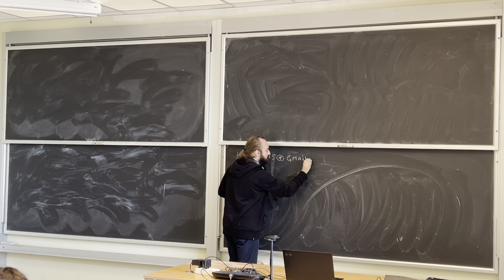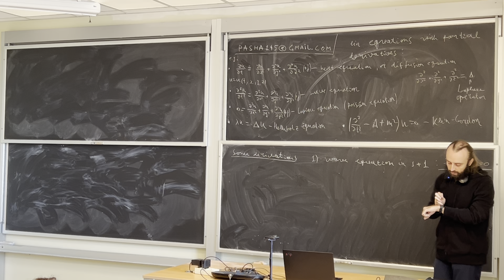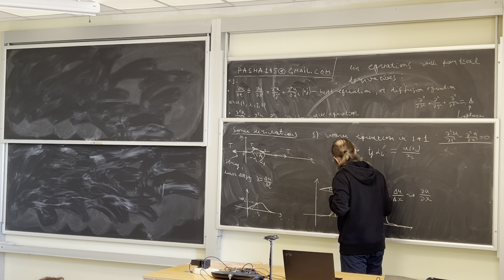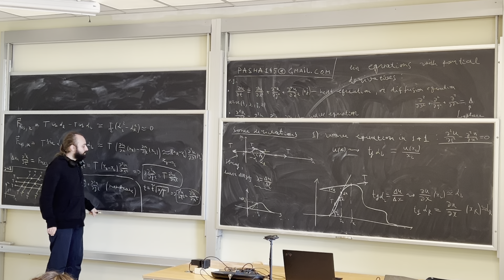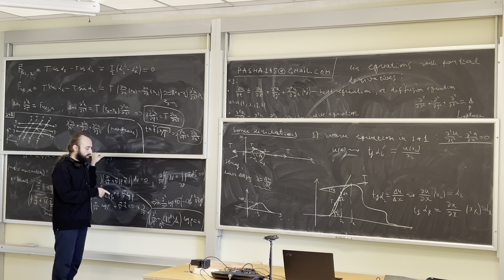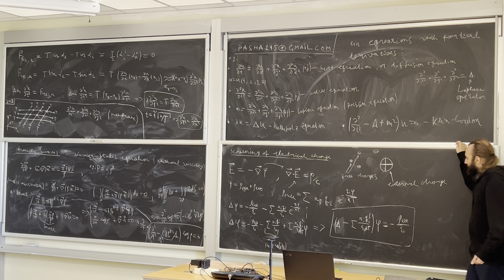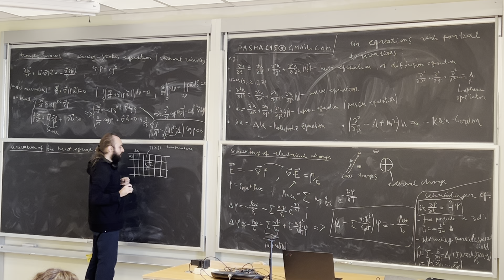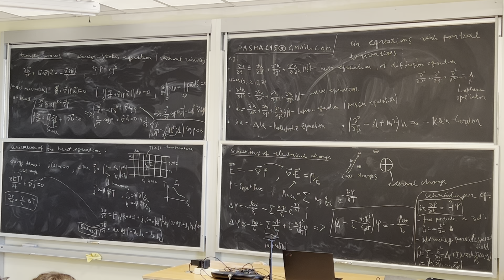Pavlo Gavrylenko — Adv. Math. Phys.1 Physical origin of some PDEs (wave,Laplace,Helmholtz,heat eqs.)